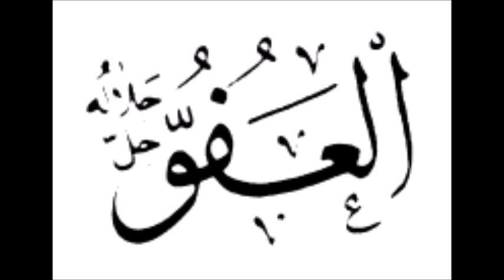Allahs sind die schönsten Namen Al-A'fuw Der Verzeihende